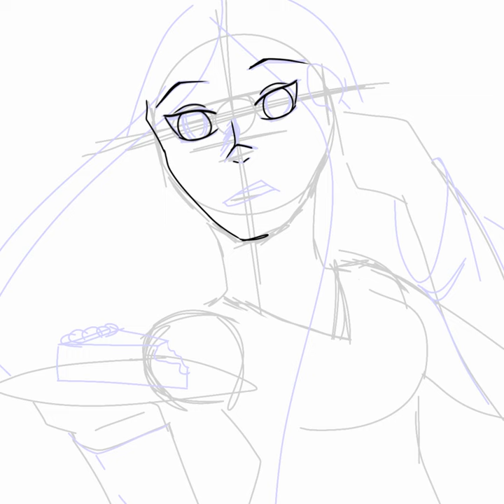OC Vivian || SpeedPaint || eating cake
Thank you all so much for supporting me and my art journey!
I felt a sudden hit of inspiration yesterday and just had to draw this. It is my OC Vivian with a slice of cake. She loves her sweets because she needs lots of carbs. (her species has a very high metabolism due to their shape shifting abilities)
Anyways, I hope all of you have a wonderful day. And once again I welcome all of you newcomers and hope you stay! I hope to have lots of fun with all of you! STAY AWESOME!🌟